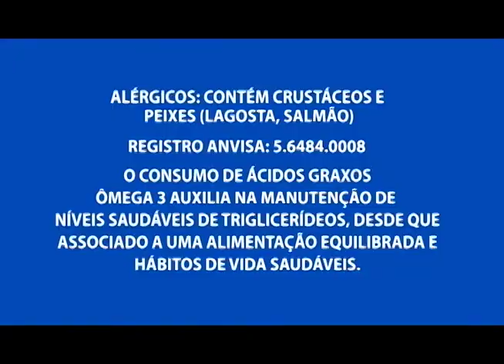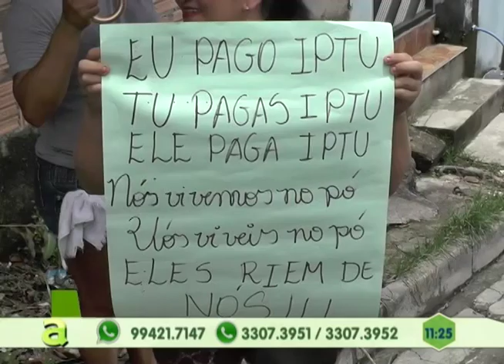Homem estupra e degola jovem e em seguida é linchado pelos vizinhos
01º BLOCO AGORA 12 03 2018 - Homem estupra e degola jovem e em seguida é linchado pelos vizinhos